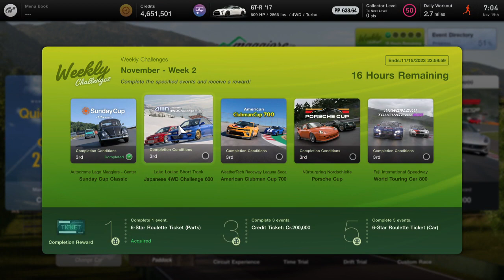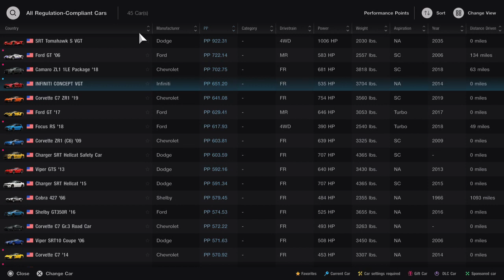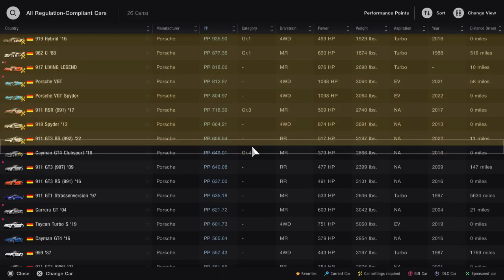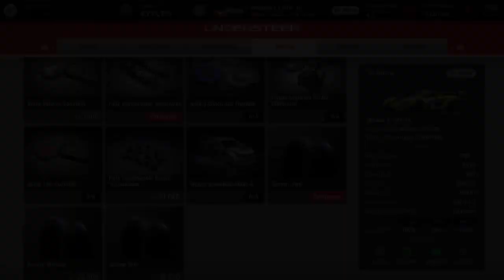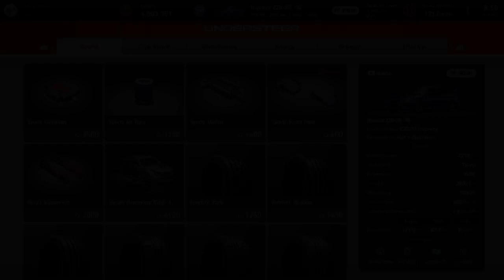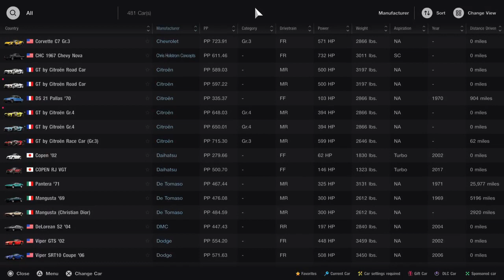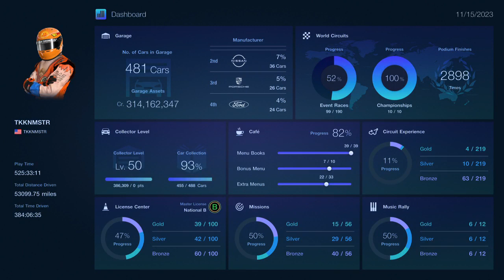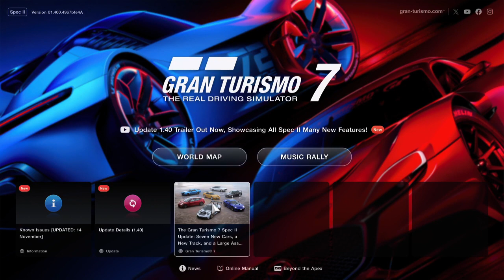Gran Turismo 7 (16)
Weekly challenge races.